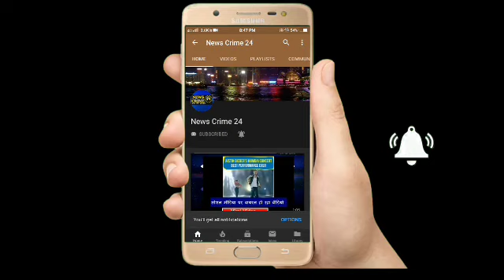Baliya : सांसद के भांजे पर डीएम ने दिए जाँच के आदेश!